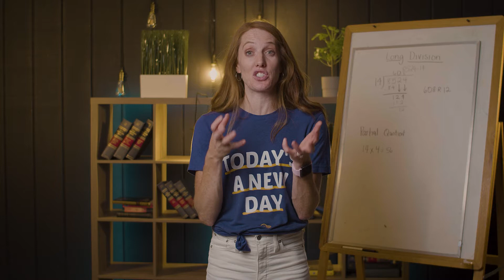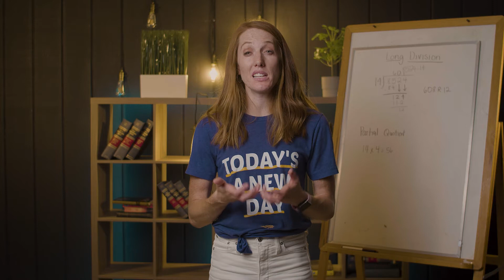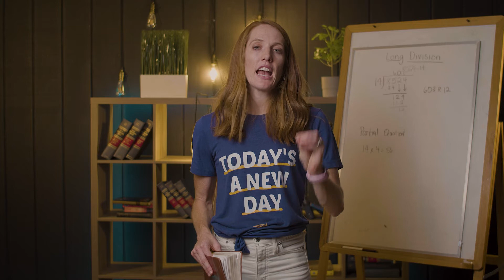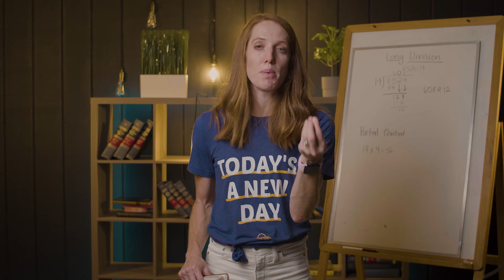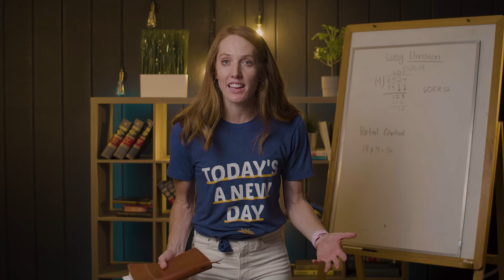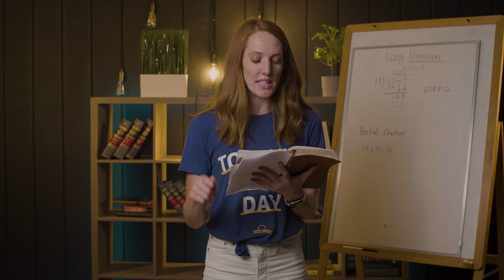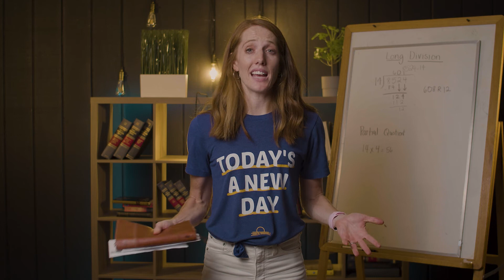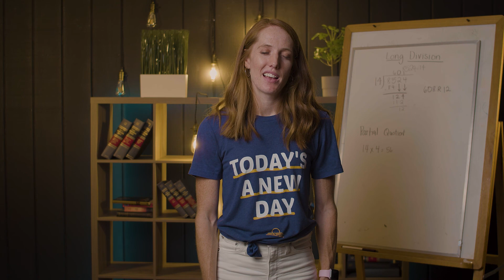Good Question // Pt. 2 - Why are we so divided? // Erica Allen